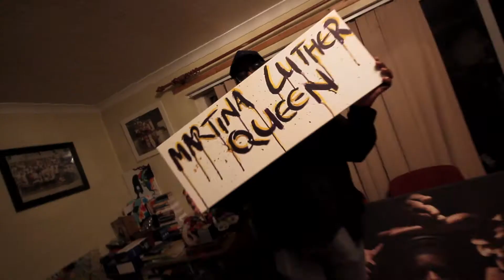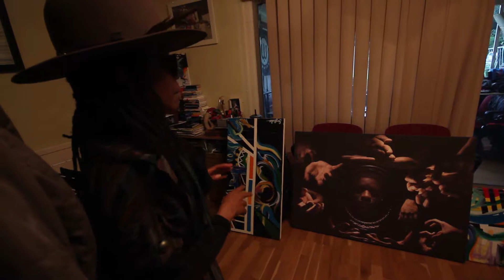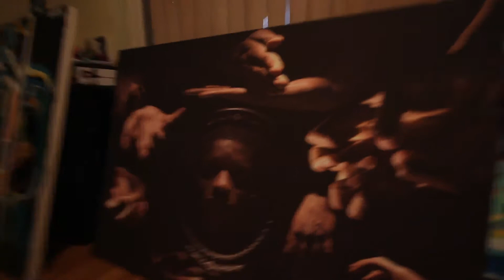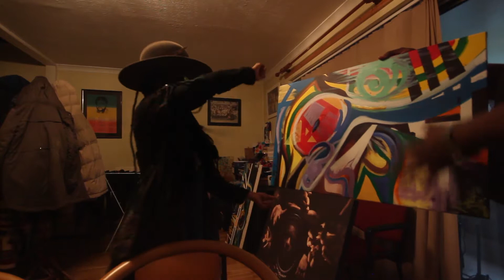Gallery Delarue Meets Sanaa Abstrakt